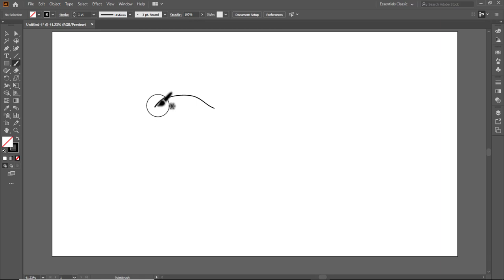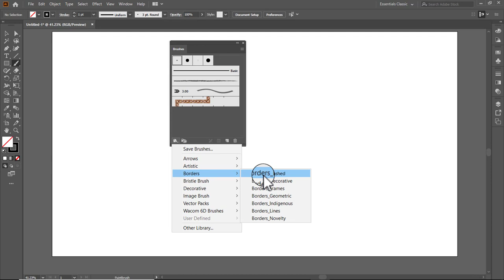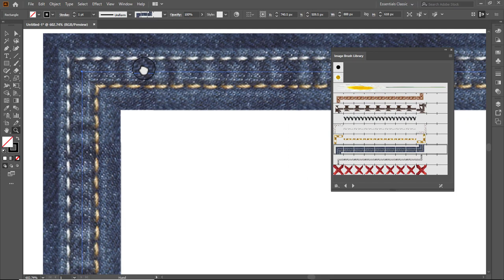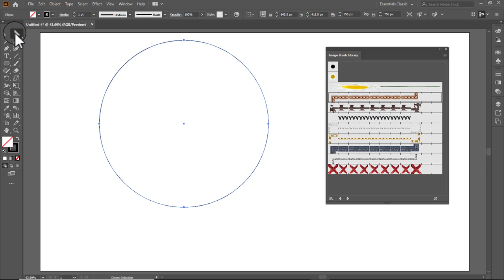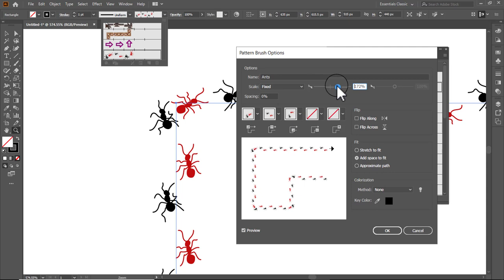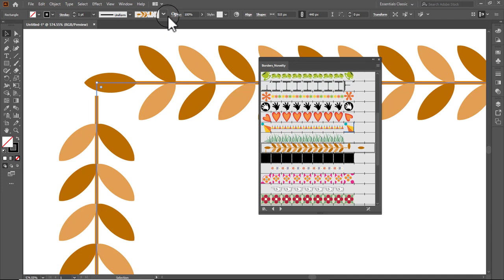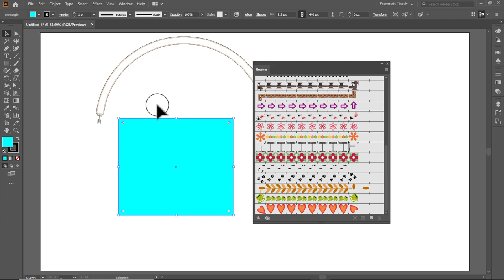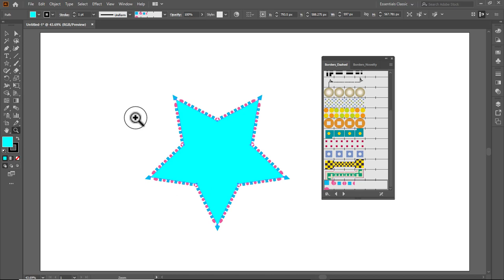Adobe illustrator cc brush tool tutorial in Telugu lesson 09 || Digital Telugu techs